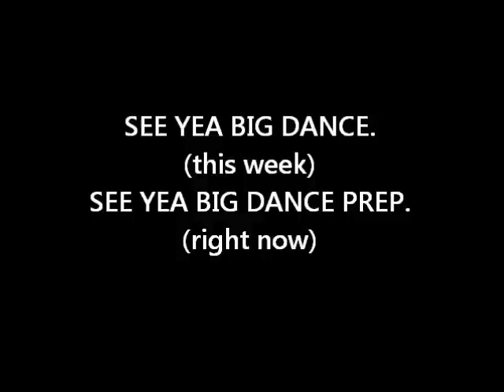See Yea Big Prep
ALMOST THERE!  This week we're presenting at The Garage.  October 3 (WED) and 4 (THUR) at 8pm; 715 Bryant Street in San Francisco.  Tickets are $10-$20 sliding scale.  See what we've made.  Meow.